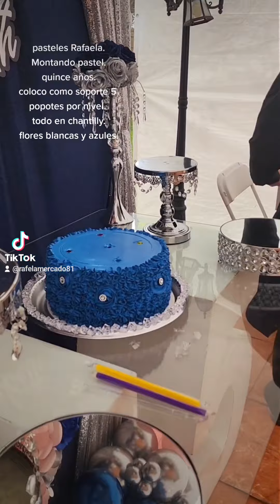Instalando pastel XV años. Royal Blue.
instalando pastel de xv años color blanco, plata y Royal Blue.
flores artificiales, todo cubierto en chantilly.